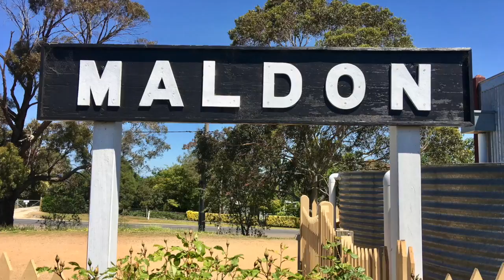Eaglehawk Hotel Wedding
Eaglehawk Hotel Maldon Wedding